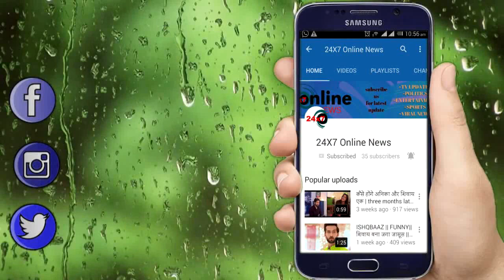KASAUTII ZINDAGI KAY || RONIT तोड़ेगा चुप्पी बताएगा MR BAJAJ के खेल का सच